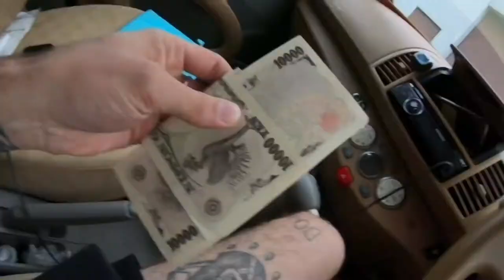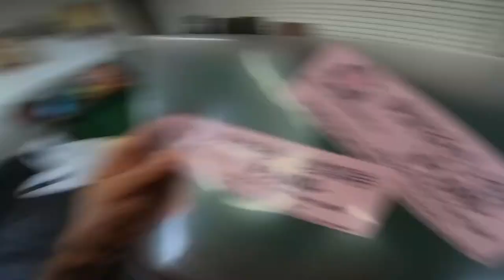ANYTHING BUT ALCOHOL - DAY FOUR : MONEY / WEATHER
I am Henry Johnson, I just bought a Go Pro with no idea how to use it or what I am doing.

DAY FOUR : MONEY / WEATHER

The power is currently out across Hokkaido because of a 6.7 magnitude earthquake that struck last night. There may be some delays in the following episodes.

I’ve managed to post this from my phone with the last of my battery

Tomorrow. SURFS UP